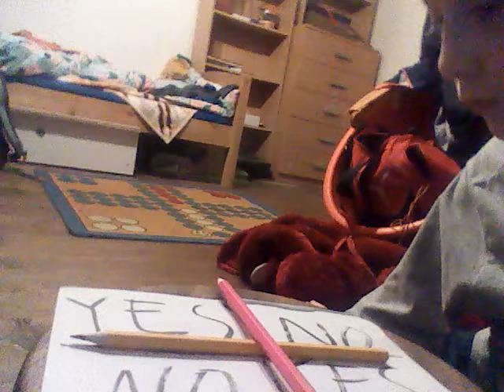30. ledna 2018